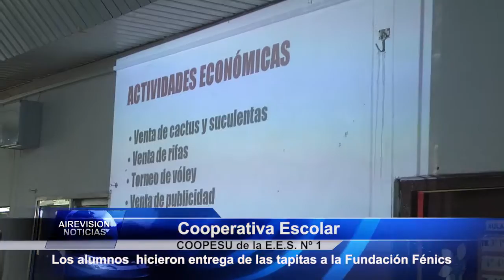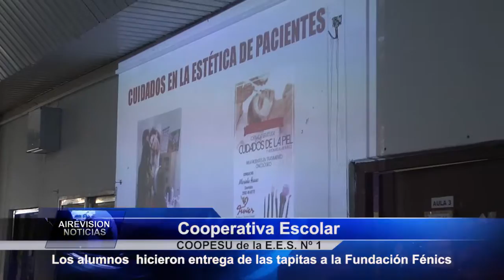COOPESU hizo entrega de tapitas a la Fundación Fénics